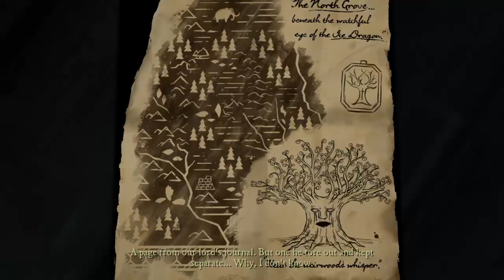Tyler plays game of thrones ep 3 (Part 2)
Tyler Journey through ep3 can the clan survive and survive the choices made from first two episodes.